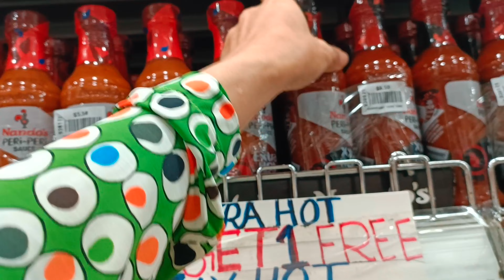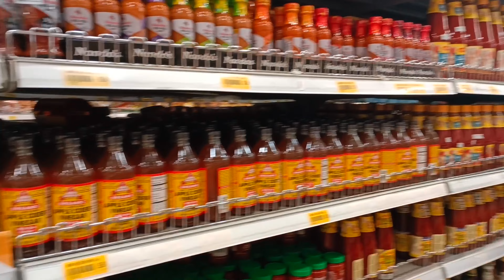Singapore Presidential Palace